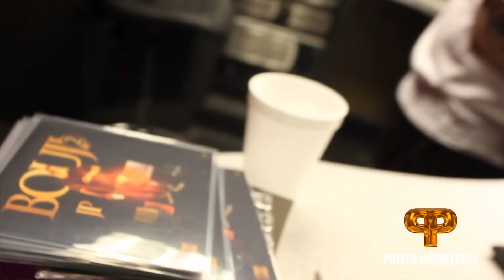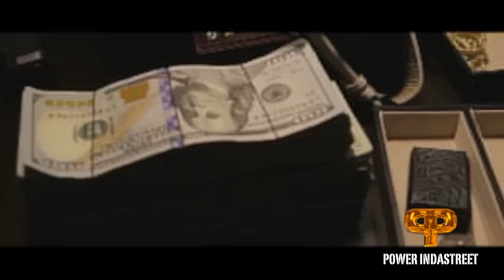BOUJI - "LIFESTYLE VLOG" EP:2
TINO COCHINO AND DJ JOHN BLAZE DISCUSS BOUJI'S JEWELRY COLLECTION, ON BAIL RECORD, BUSINESS VENTURES AND MORE.

Video was filmed and Edited by Julian Speed.
Hot New Arizona Hip Hop